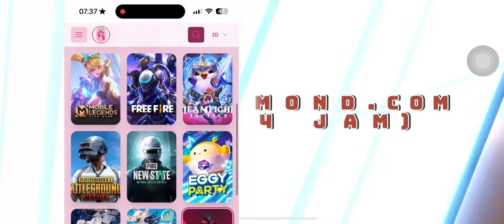CHALLENGE MAIN TAPI GABOLEH NYEBUT NAMA HERONYA 😱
Top Up Trusted & Fast Rekomendasi Dari Adindette ada di @mypie.diamond (langsung klik link nya)

: MYPIEDIAMOND.COM ( AKTIF 24 JAM )

FOLLOW ME ON ANOTHER PLATFORM ^^